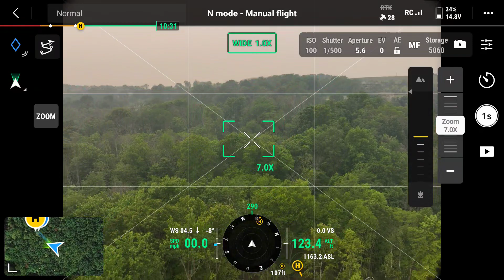Mavic 3 Enterprise Screen Record of Haze in NY State from Canadian Fires.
Haze in NY from Canadian Wildfires. Mavic 3 Enterprise.